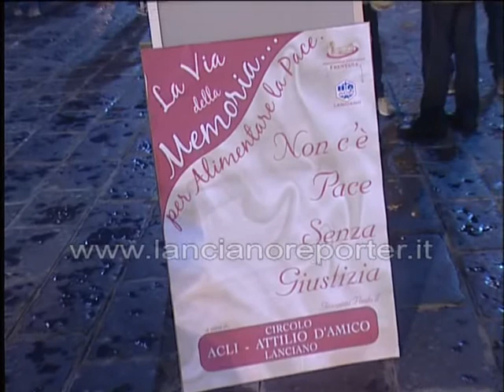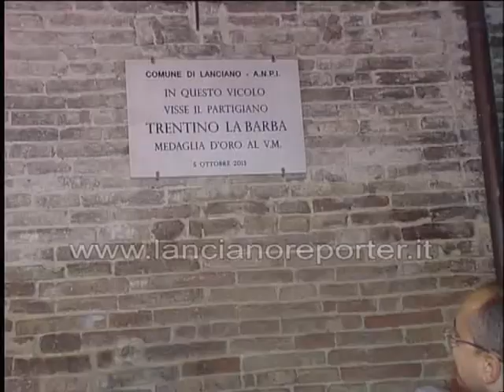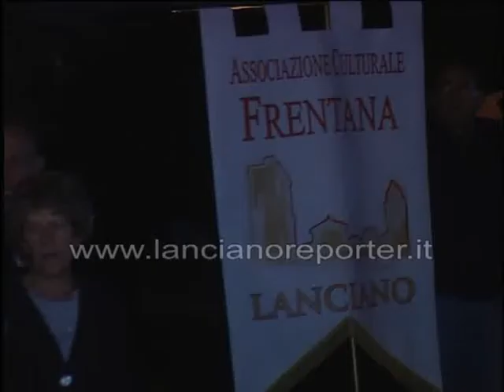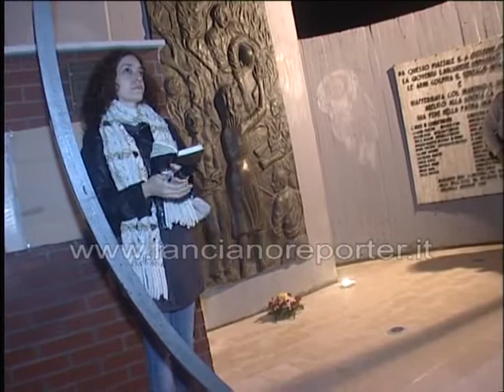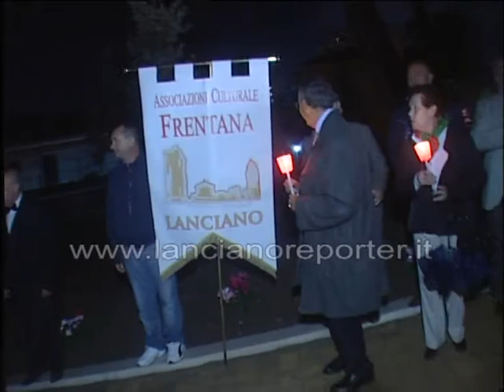La Via della Memoria per Alimentare la Pace 2013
"La Via della Memoria... per alimentare la Pace"
IX Fiaccolata in ricordo dei tragici eventi del 5 e 6 ottobre 1943.
In occasione della celebrazione del 70° anniversario della rivolta lancianese, per la quale la Città di Lanciano è stata insignita della Medaglia d'Oro al V.M.